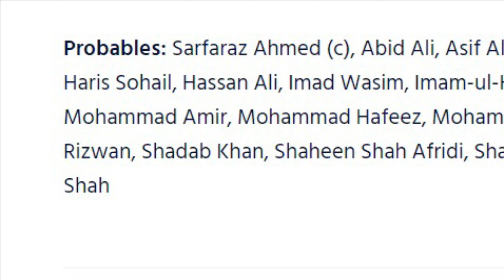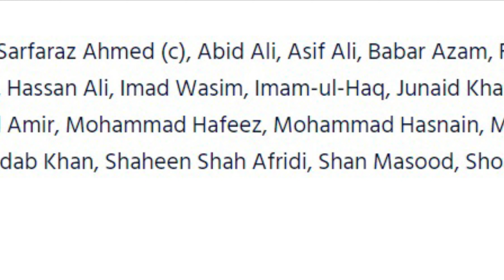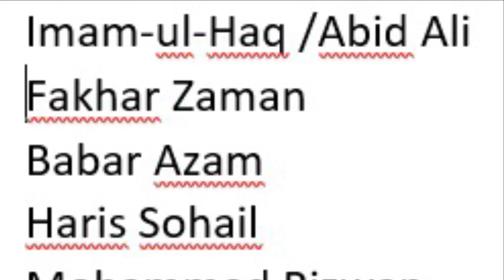23 'probables' for Pakistan World Cup squad |Cricket Maniac